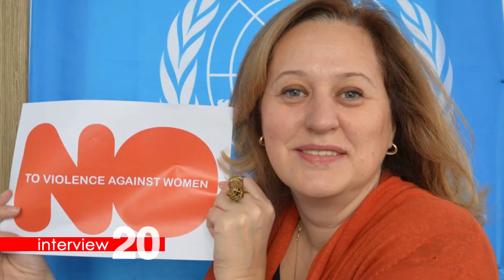Interview 20 - Aida Filipović